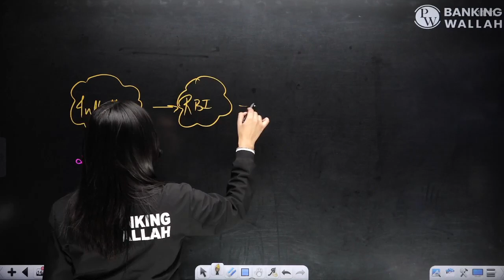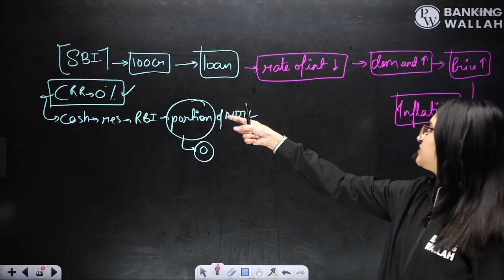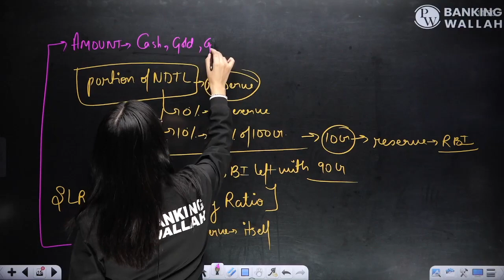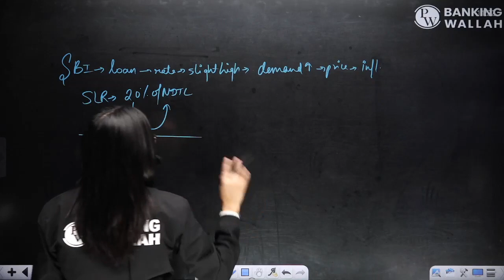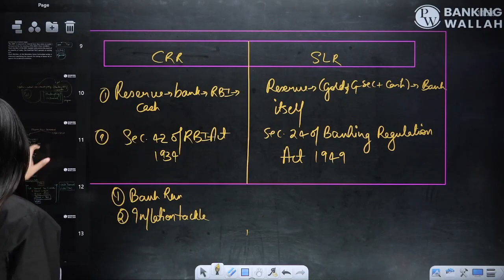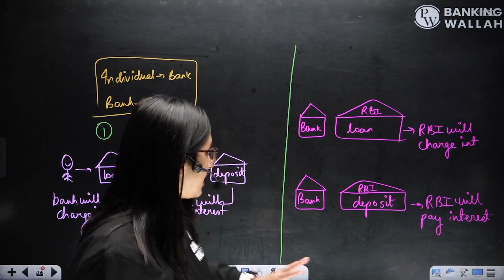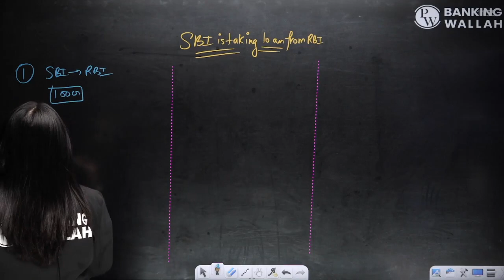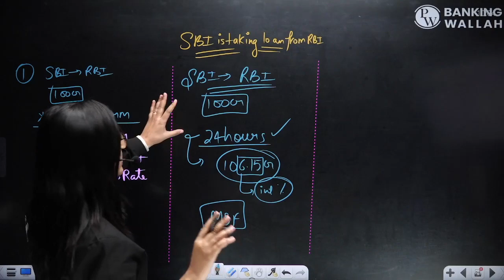MONETARY POLICY 02 || BANKING AWARENESS || For All Banking Exams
💪 PW is here for your SBI PO and IBPS PO Prep with a FREE CRASH COURSE! 💪
FREE Course can be accessed LIVE on this YouTube Channel or on our PW app! JOIN NOW!
Made for SBI PO and IBPS PO Prep aspirants, pass the bank exam with flying colors!